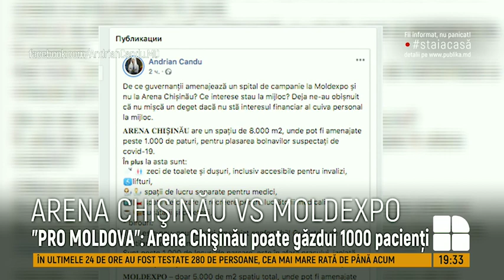"PRO MOLDOVA": Arena Chişinău poate deveni spital și găzdui 1000 de pacienți